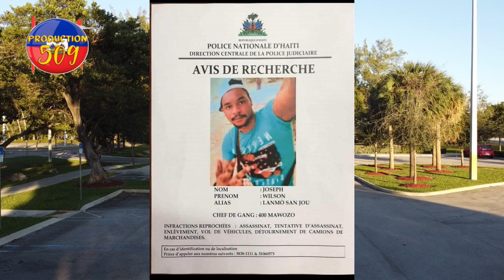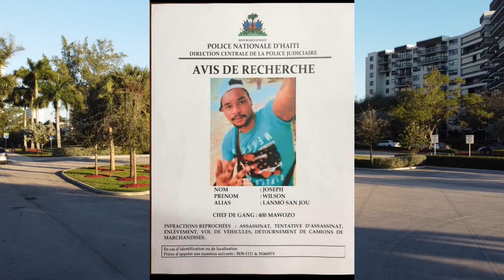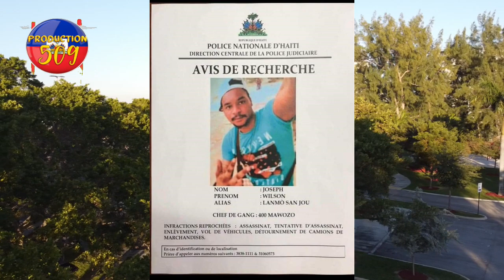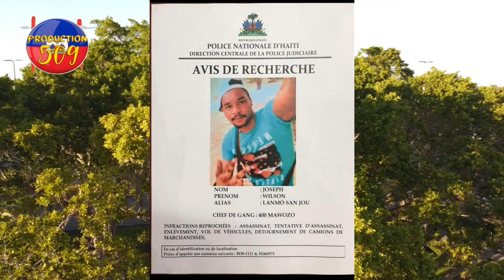se avèk anpil dlo nan je papa 2 ti madam yo ap esplike dram sa bandi touye 2 fil nan site doudoun